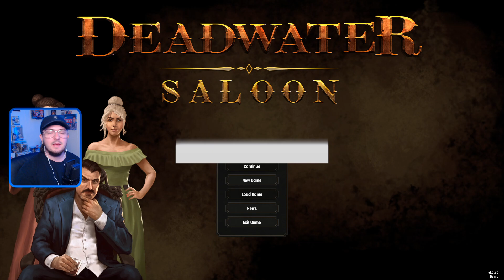Opening Our Own Saloon In The Wild West! - Deadwater Saloon Let's Look At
Dive into the wild west as a saloon owner in a volatile frontier town. Customize your character and face the consequences of your choices as you forge friendships and enemies of townsfolk, travellers, outlaws and lawmen. Build the most famous saloon in the territory, or be overwhelmed and destroyed.